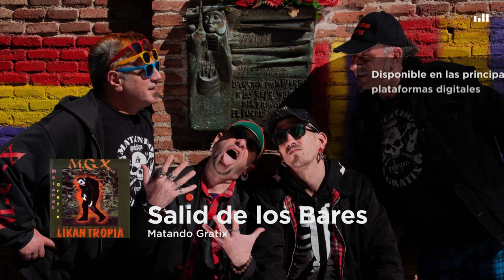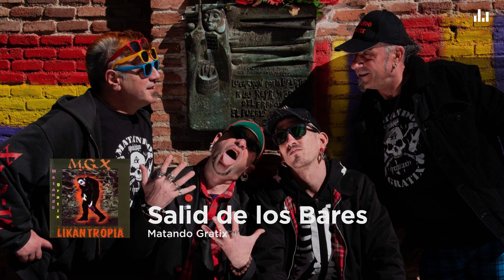Matando Gratix - Salid de los Bares